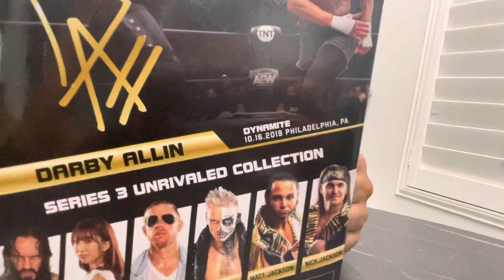AEW series 3 RARE 1 of 500 figure DARBY ALLIN PAID $653 !!!